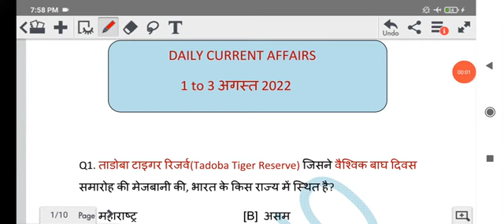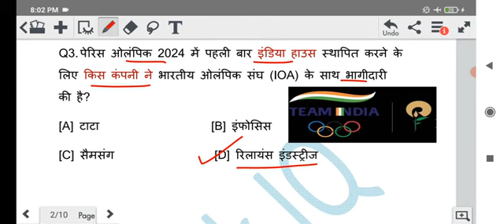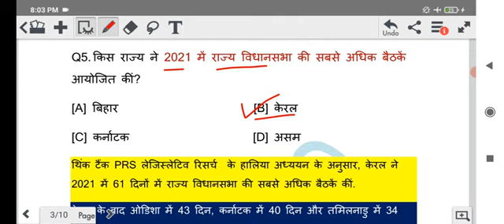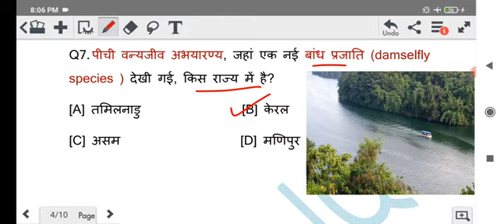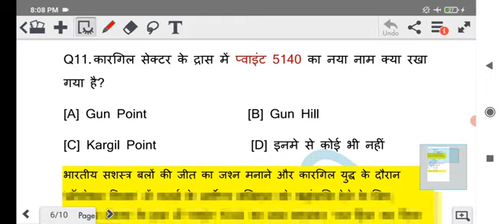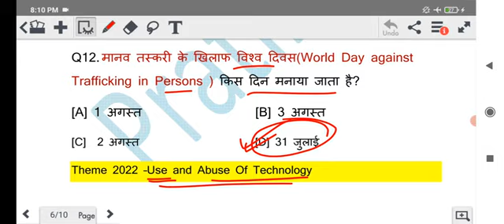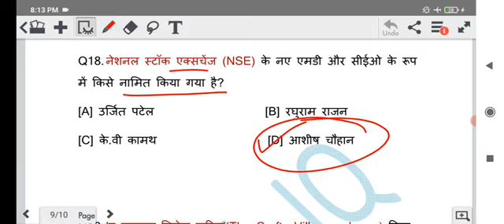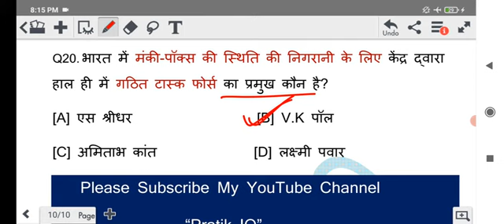कर्रेंट अफेयर्स : 1 to 3 August 2022 Current Affairs |UPSC|STATE PCS |BSSC CGL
कर्रेंट अफेयर्स : 1 to 3 August 2022 Current Affairs |UPSC|STATE PCS |BSSC CGL ‎@khangsresearchcentre1685